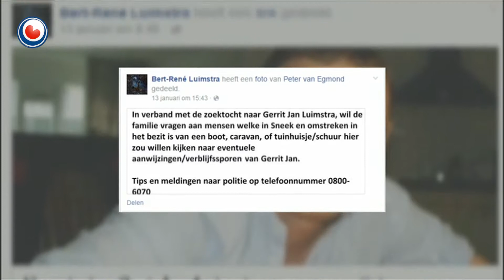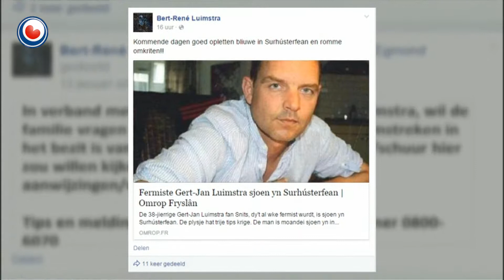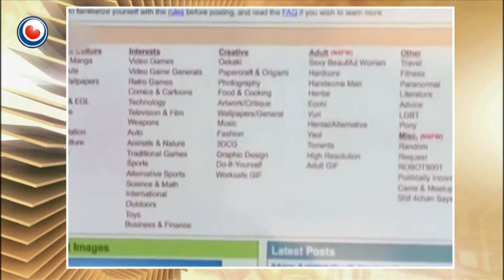Bynt fan 15 jannewaris 2015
Fermiste Gert-Jan Luimstra
De 38-jierrige Gert-Jan Luimstra fan Snits is al mear as in wike fermist. Hy soe juster sjoen wêze yn Surhústerfean, mar in syktocht dêr hat noch neat opsmiten. Ek fia sosjale media wurde in soad oproppen dien. De famylje slingeret hinne en wer tusken hoop en frees. Yn Bynt de broer fan Gert-Jan, Bert-René Luimstra.

Jeugdteaterskoalle Meeuw bestiet 25 jier
In soad Fryske akteurs hawwe de ôfrune jierren it fak leard yn Ljouwert. Dêr sit nammentlik jeugdteaterskoalle Meeuw. De skoalle waard 25 jier ferlyn oprjochte troch Hilde Mulder, en sy skoot jûn oan om werom te sjen op dizze perioade.

Brekber
Tryater spilet de kommende wiken it nije stik 'Brekber' yn museum Princessehof yn Ljouwert. It giet oer in frou mei in grutte samling keramyk. We sjogge hjoed by de tariedings fan it stik, mar ek by Bouke Haarsma, dy't syn souder fol hat mei messen út Azie, saneamde krissen.

Cyberterreur
Befeiligingsekspert Marc Schaaf sei it tiisdei al yn Bynt. Ien fan de gefaren fan ynternasjonaal terrorisme is cyberterrorisme. Mar hoe realistysk is dat, in digitale oanfal dy't Nederlân plat leit? Wy prate der oer mei ús eigen ynternetekspert, Schelte Meinsma.